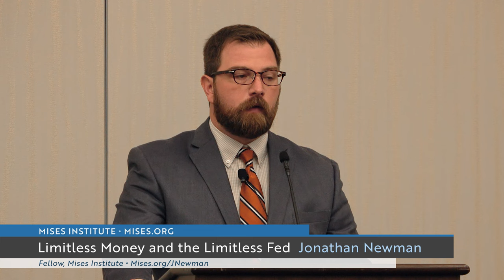Limitless Money and the Limitless Fed | Jonathan Newman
Recorded in Nashville, Tennessee, on September 23, 2023.

00:00 Limitless Money and the Limitless Fed
21:22 Q&A